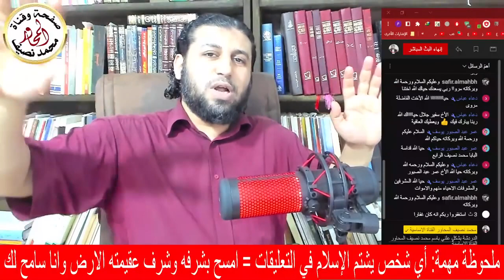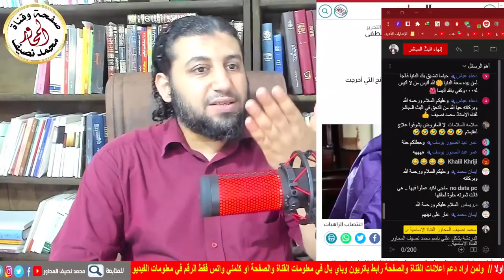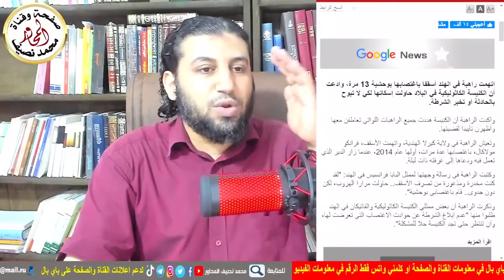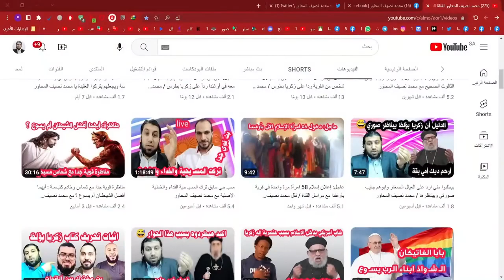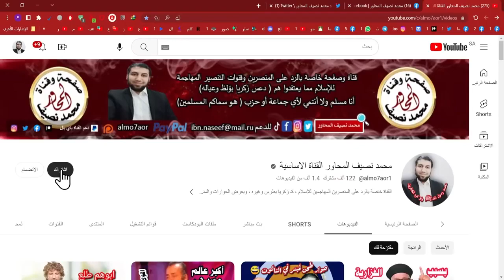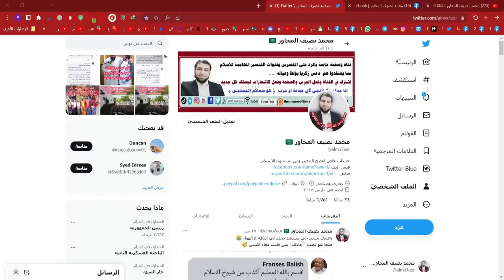مذيعة مسيـ حية: المرأة المسلمة وماذا تفعل راهبات الفاتيكان مع القساوسة ؟ محمد نصيف المحاور